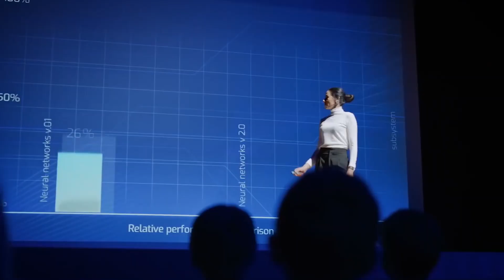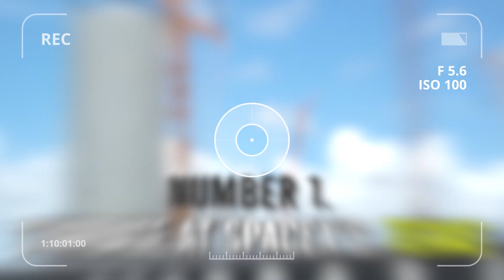What the World Will Look Like in 2050!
From growing urbanization to sustainability, there are important issues to tackle when it comes to smart city ideas. About 55 percent of the world’s population now resides in urban areas, which is expected to grow to 68 percent by 2050. Cities occupy only 3 percent of the earth but account for up to 80 percent of energy consumption—as well as 75 percent of global waste and carbon emissions.

For those of you who have ever wondered what the cities of the future look like, several future cities, using smart city technology, are already under development, from high-tech towns to sci-fi kinds of woods. Tomorrow's futuristic cities are refashioning, giving birth to newer things we have never heard of. Today we will be talking about future smart cities in the upcoming decades, such as the Woven City Japan, NEOM Saudi Arabia and Starbase at SpaceX's Texas.

Timestamps:
0:00 - Glimpse of Life in the Future
0:25 - Woven City, Japan
2:16 - Net City, China
3:24 - NEOM Smart City, Saudi Arabia
4:39 - Masdar, United Arab Emirates
6:42 - Starbase at SpaceX's Texas